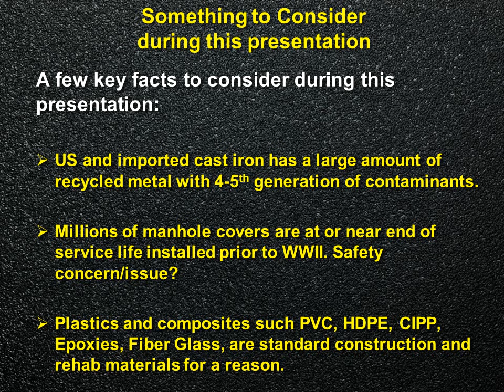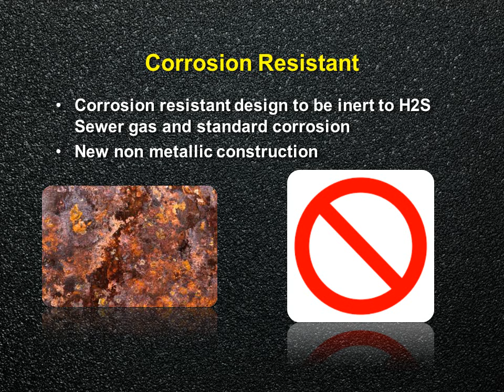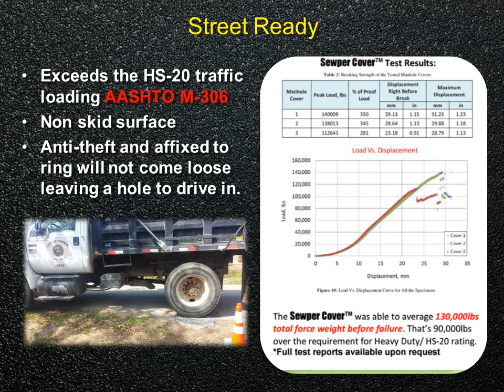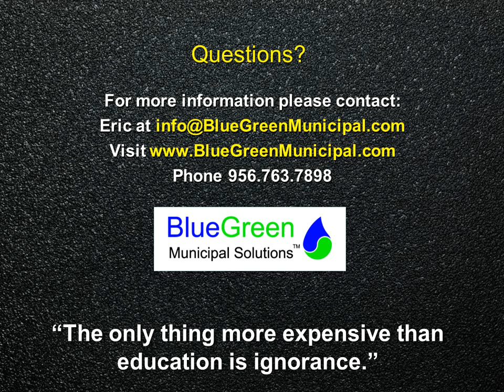Why Composites are needed, The Sewper Cover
Presentation of the benefits of the why the Sewper Cover is needed.